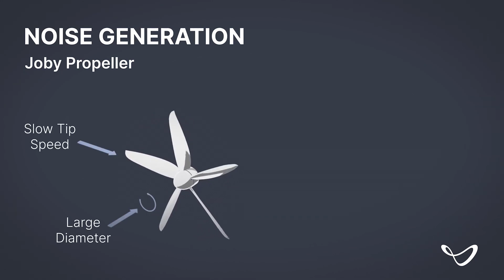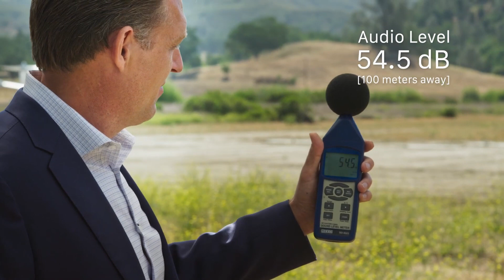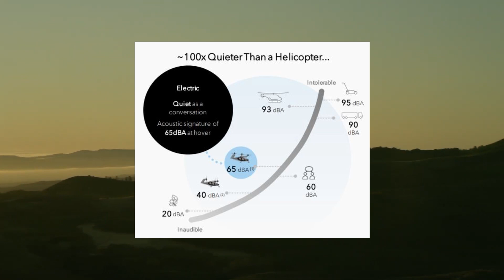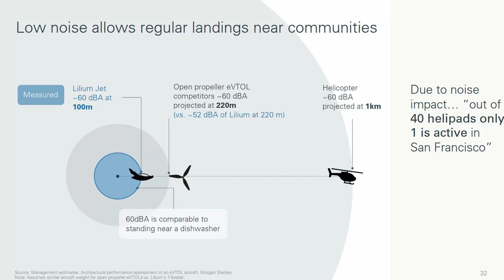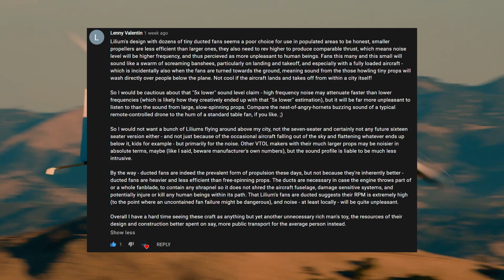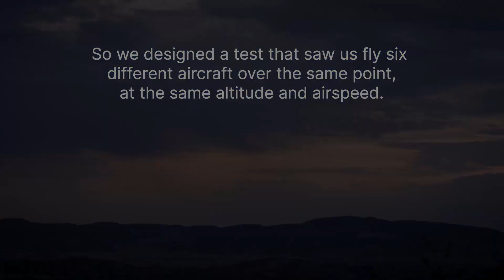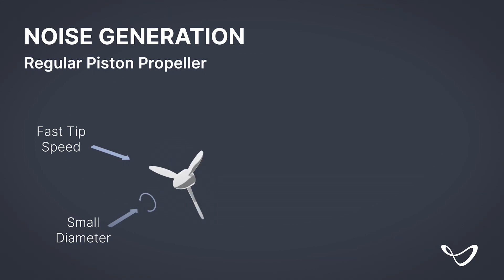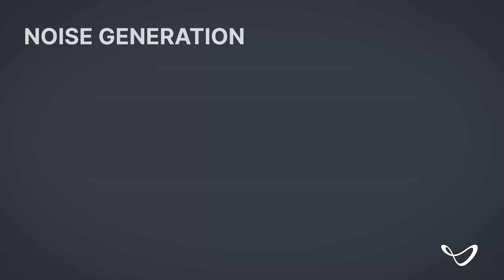Lilium vs Joby Which Electric Jet Quieter? Noise Level Of LILM & JOBY During Landing | eVTOL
How quiet are Joby & Lilium aircraft during hover? Which is more quiet? Which noise profile is more pleasant? LILM vs JOBY eVTOL (electric aircraft).